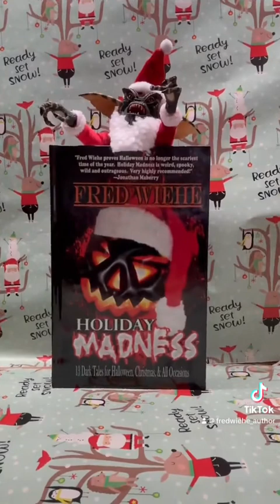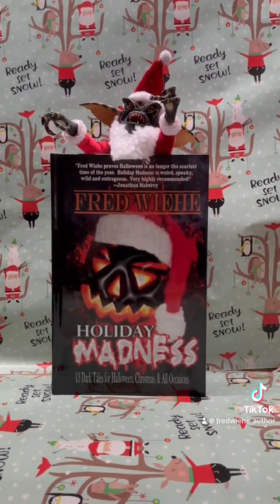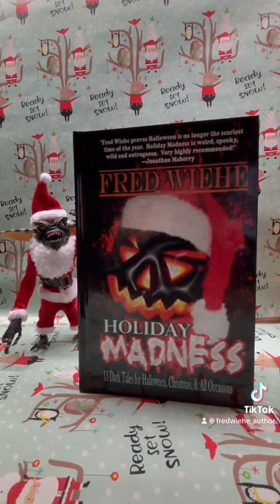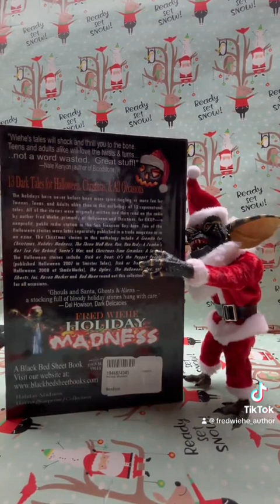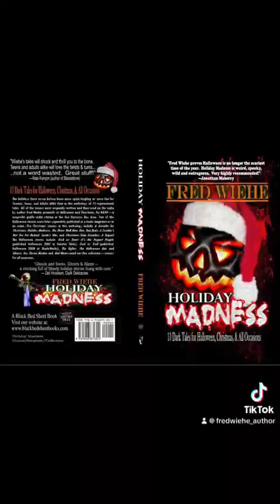A Gremlin for Christmas from Holiday Madness: 13 Dark Tales for Halloween and Christmas